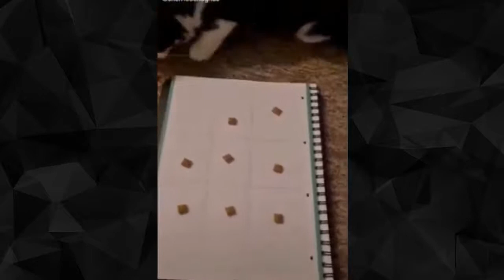Cats doing cat things